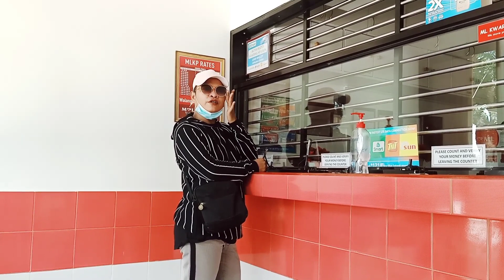CAGAYAN NEEDS HELP/BANGON CAGAYAN/ BARANGAY DUNGAO AT NAG UMA, STO.NIÑO, CAGAYAN PART 1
This video shows how we helped our brothers and sisters in cagayan who are victims of typhoon ULLYSSES